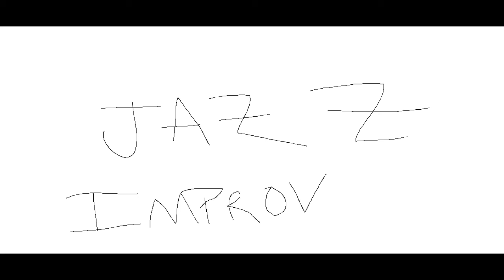When you wish upon a star - Jazz improv on Rhodes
Here's a little jazz improv for ya.

Chip(tune) off the Block - Streaming everywhere June 22nd!